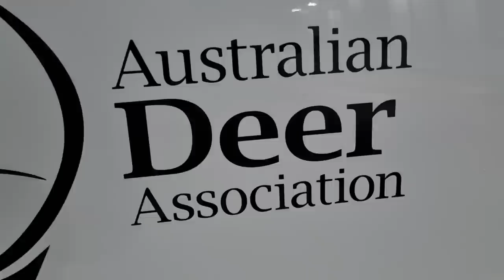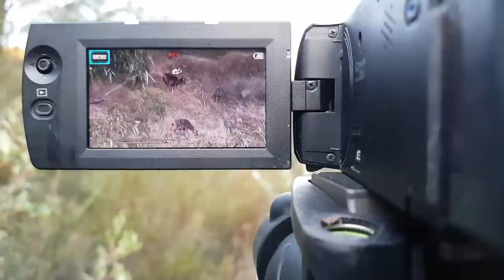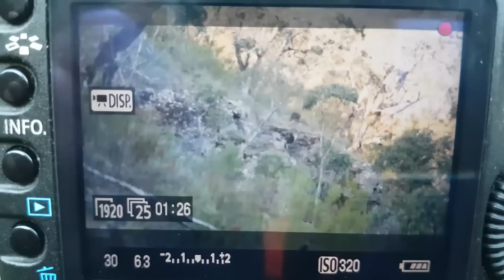7 day Backpack Hunt for Sambar in Winter - Vic Alpine National Park - June 2022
7 days descending, sidling, and climbing through gods country. Plenty of stags seen and ample opportunities. Enjoy